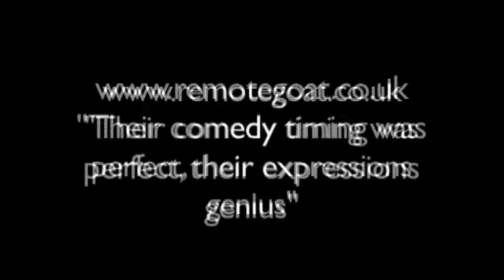FRISKY AND MANNISH MONTAGE - DRAFT VERSION 1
FRISKY AND MANNISH